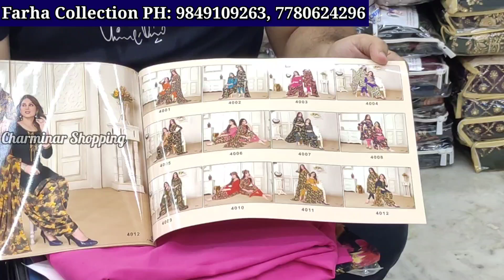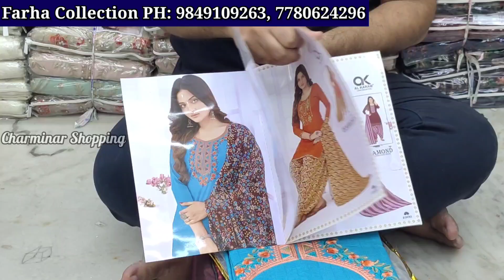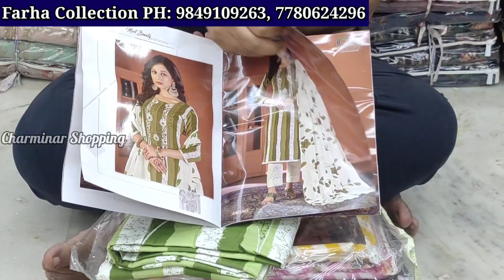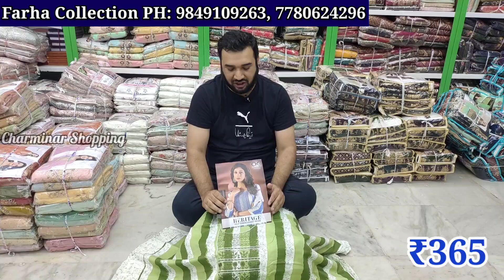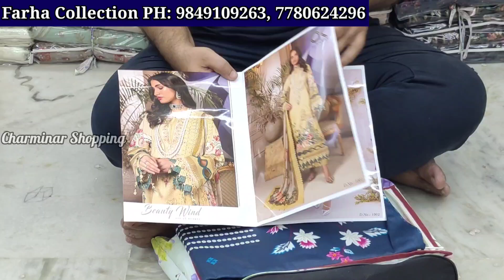Madina Wholesale Dress Materials Pakistani Suits Hyderabad Market Farha Collection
Madina Wholesale Dress Materials - Offer Price - Pakistani Suits Hyderabad Market

Shop Adress:
Farha Collections
Exclusive Wholesale Ladies' Suits
Shop NO.1 & 2, R.J Market, Near Patel Market, Hyderabad